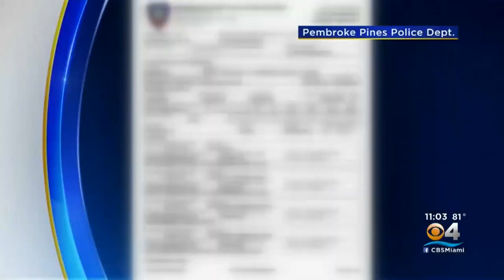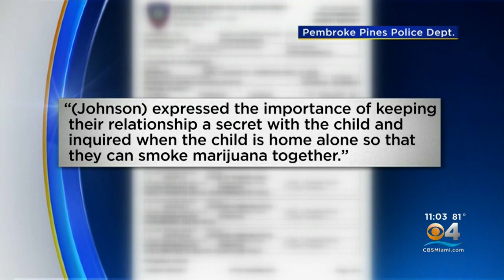Somerset Academy Middle School Teacher Faces Sexual Assault On Child In Addition To Other Charges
Pembroke Pines Police say Leverick Johnson is accused of taking advantage of his position to proposition and solicit sex from one of his 13-year-old students.